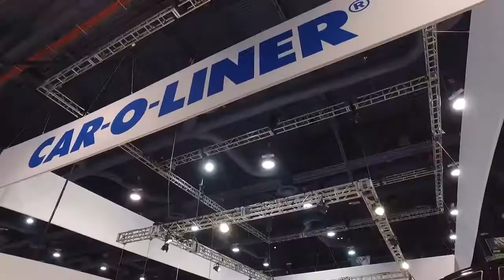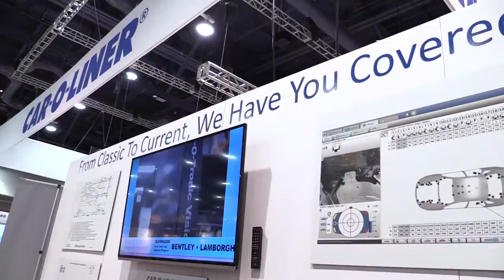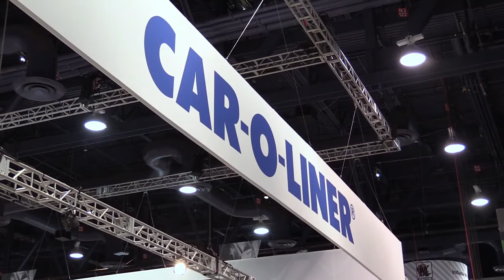Car-O-Liner Exhibits at SEMA Show 2016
Doug Bortz, Director, Sales and Marketing, takes a look at all the products, demos and goings on in the Car-O-Liner booth at SEMA 2016.